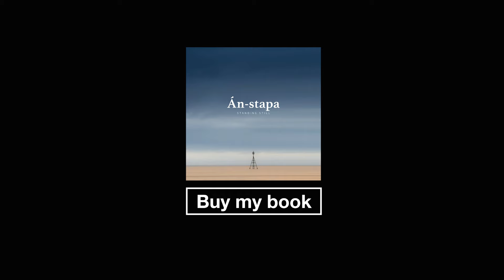BETTER THAN A LEICA? TTArtisan Inexpensive Prime 32mm Lens Photography at Salford Quays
Thank you for joining me on yet another video, an experiment with YouTube and hopefully something you all enjoy. I feel we have never had it better with photography, to be able to buy high quality equipment at affordable prices, giving you the chance to play, experiment and have fun with your photography. The TTArtisans 32mm lens surprised me and I will certainly be using it for more street photography in the future.

🟪➡️ JOIN ME me for a day of photography, head over to my website and book yourself on a workshop today…

Or below each video hit the SUPER THANKS and give as little or as much as you like, this all goes back into creating content for you on this channel and my Podcast…

🟪➡️ Listen to my Podcast Let’s Create The Photography show here

Or your own favourite way to listen to podcasts.

🟪➡️ Supported by NiSi Filters UK & Freewell Gear

Thank you to NiSi for supporting this video. Grab yourself a discount using the code: Davies-Discount
5% on orders up to £250 and 10% on order above £250

Thank you to Freewell gear for supporting this video.

Thank you for taking the time to watch, and until next time...
IT'S HAPPENING!
Sithee...